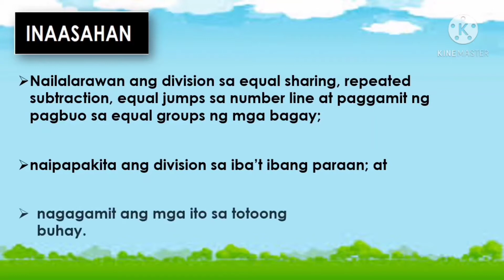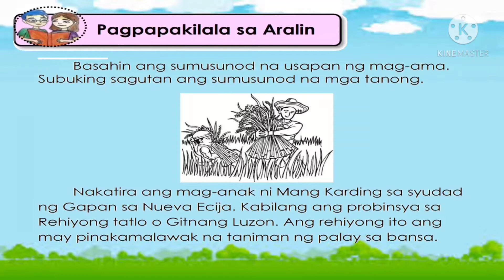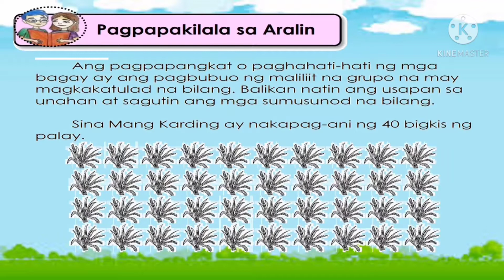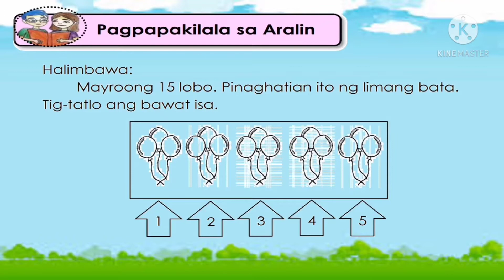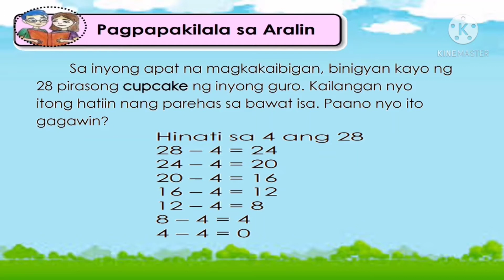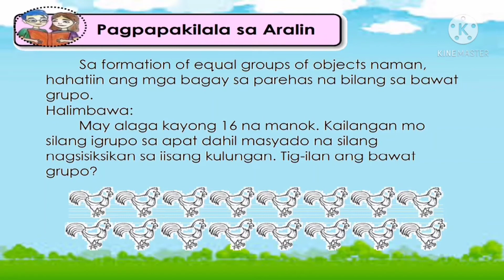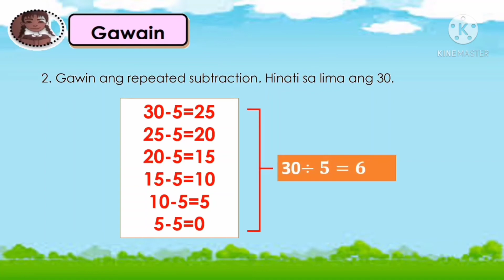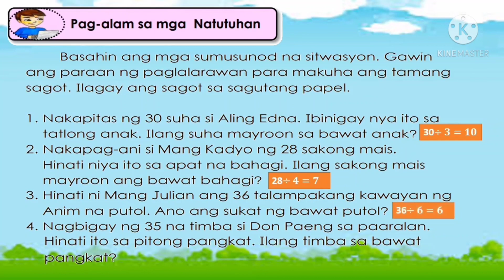MATH 2 - Module 1 Quarter 3 : Visualizes and Represents Division as Equal Sharing...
Visualizes and Represents Divisions as Equal Sharing, Repeated Subtraction, Equal Jumps on the Number Line and Using Formation of Equal Groups of Objects